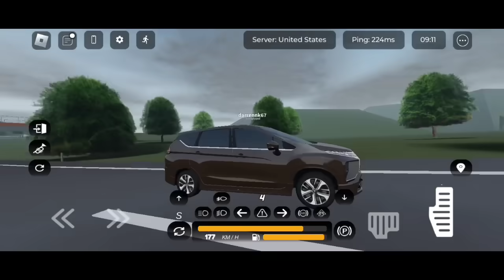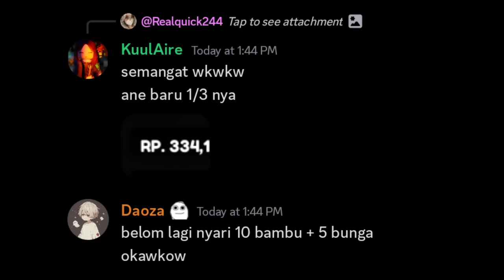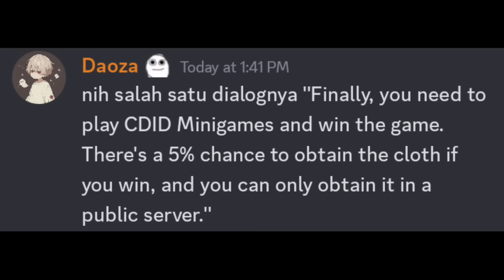LIST SEMUA MOBIL LIMITED & TUTORIAL QUEST KEMERDEKAAN CDID UPDATE V1.8!! | CDID Roblox Part 11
🎮 Roblox :
👤 Username : darrennk67
✔️ Follow My Roblox Profile :